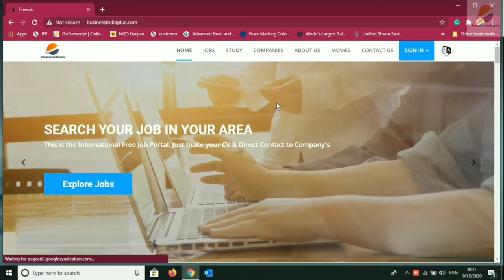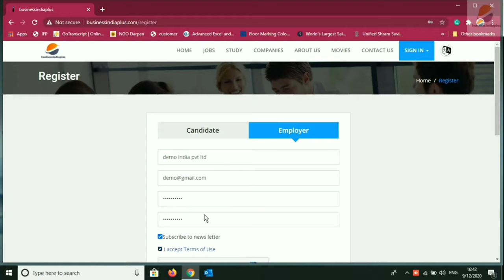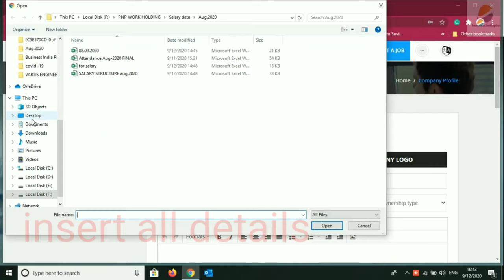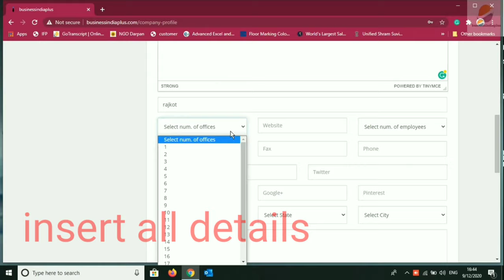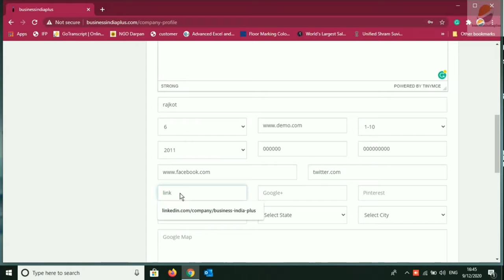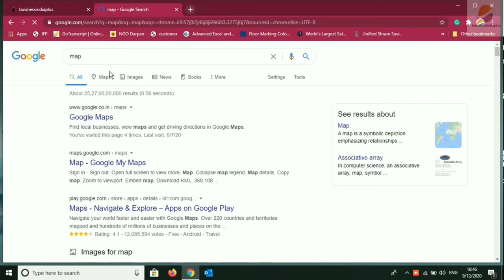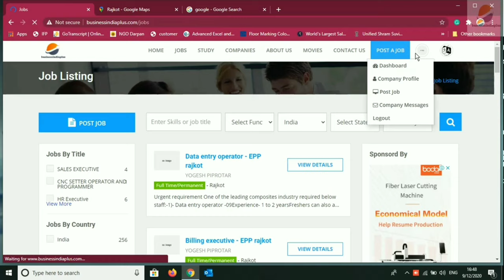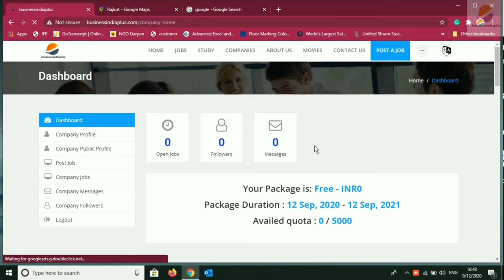Unlimited job posting ||HR training and development bollywood movie||Hollywood hindi dubbed movie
Unlimited free job posting portal
Unlimited job provider
HR training and development
V look up
Excel
Word
Education
PF act
ESIC act
Bonus act

Wait for next video for HR  training and development